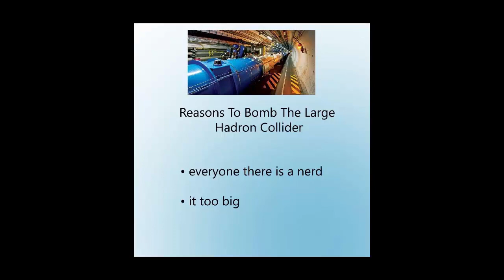The large hadron collider is too big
Its frightening me